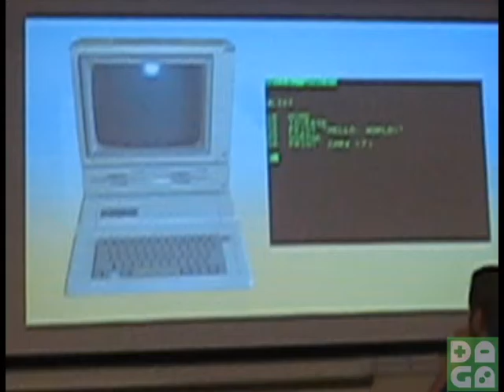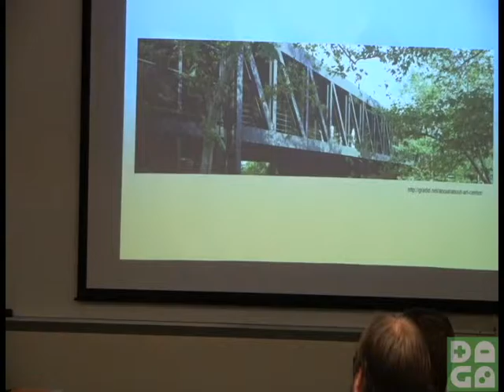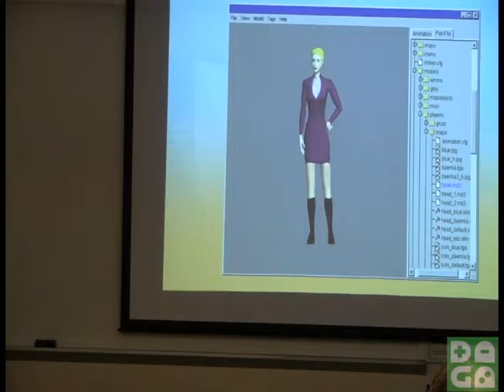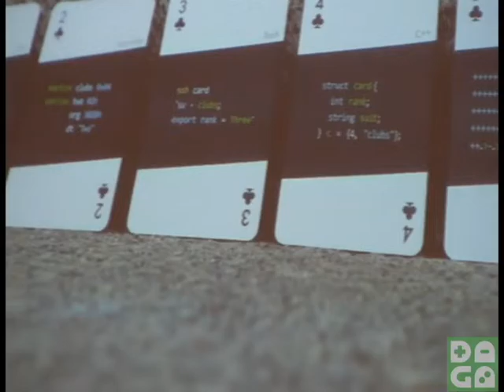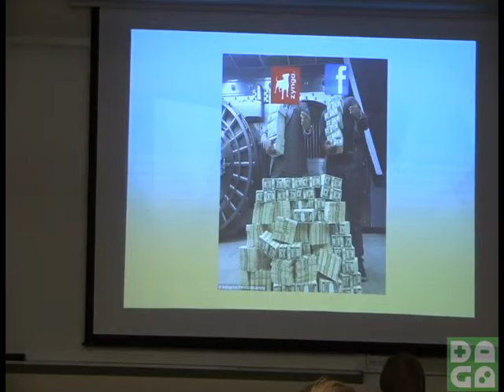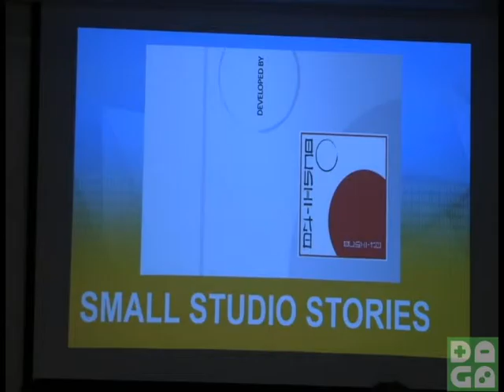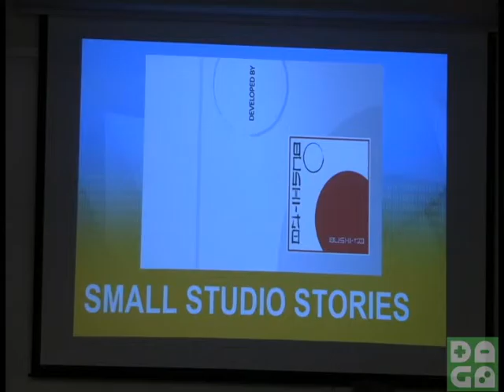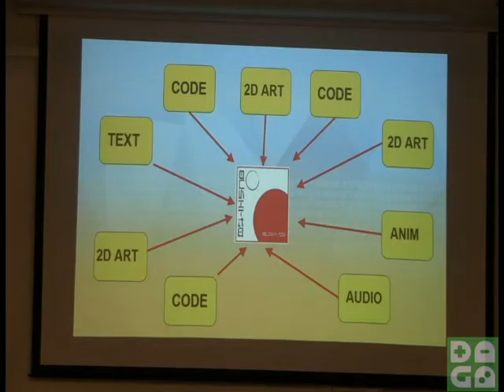DAGA Guest Speaker - Kim Unger: Part 2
DAGA partnered up with IDGA and was able to get Kim Unger, CEO of Bushi-go, to come to Utah Valley University and be a guest speaker for the club, Digital Animation and Games Association.